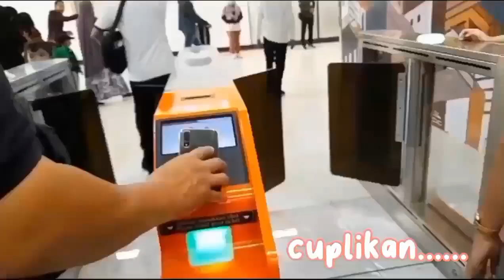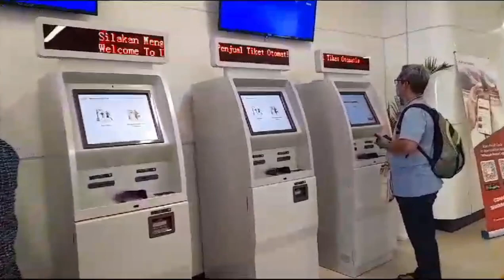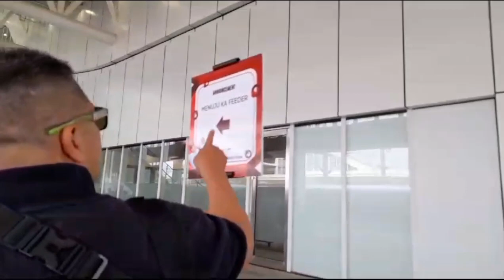WHOOSH!pertama kali nyobain kereta cepat jakarta - bandung!!mantap....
whoossh kereta cepat jakarta - bandung
Tiket Kereta Cepat Jakarta Bandung (KCJB) WHOOSH mulai dijual per tanggal 18 Oktober 2023. Tiket dijual dengan harga promo mulai Rp150.000 untuk sekali jalan